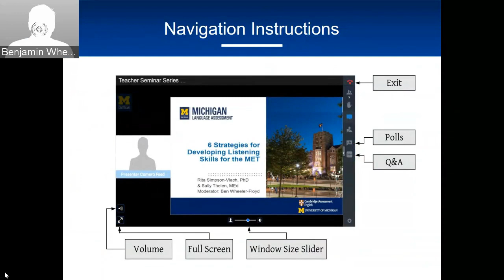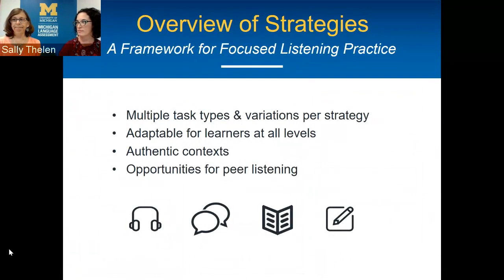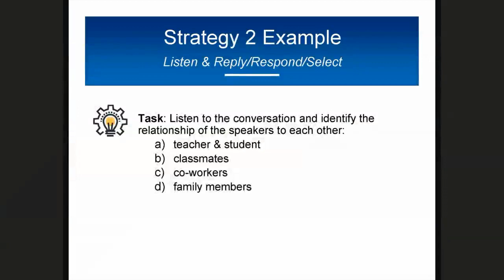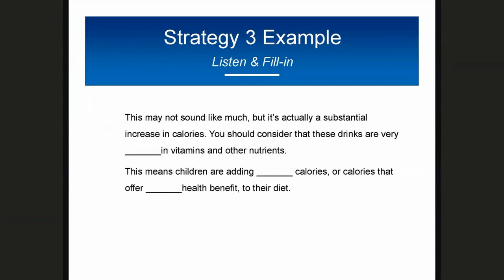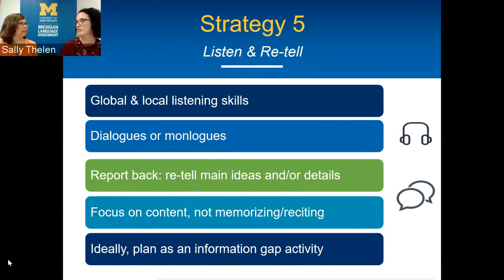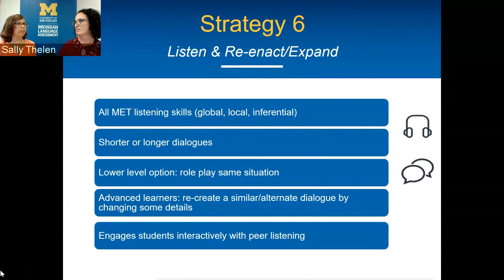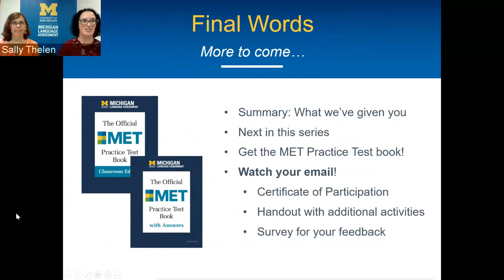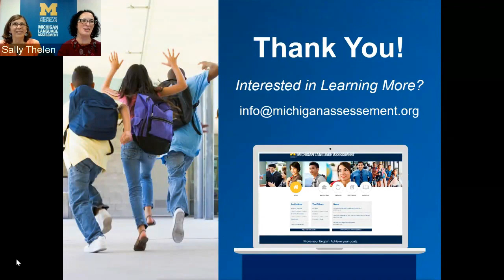6 Strategies for Developing Listening Skills for the MET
View a recording of a webinar that presents an overview of the listening skills needed for the MET as well as some teaching strategies for developing and practicing these skills in the classroom. Gain an understanding of the 3 types of listening subskills tested on the MET, see examples of classroom activities for practicing active listening, and learn about available resources.